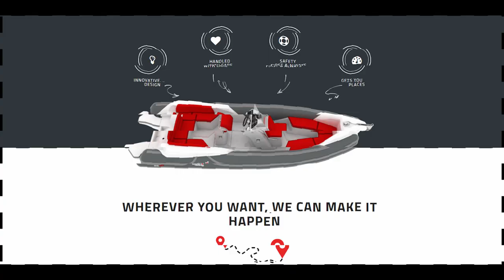Komodor Speedboat Transfer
Komodor Speedboat Transfers and Excursions.
WHEREVER YOU WANT, WE CAN MAKE IT HAPPEN.

Hvar, Split, Vis, Brač, Trogir, we get you places